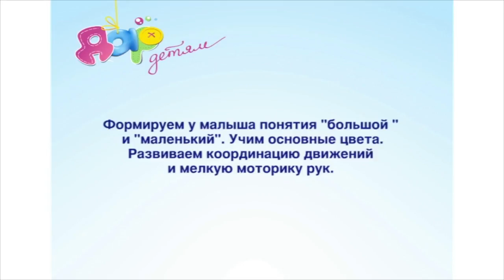Игра для детей "Строим домик"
Игра формирует у малыша понятие «большой» и «маленький». Развивает координацию движений и мелкую моторику рук.

Подходит для деток 1-2 лет.